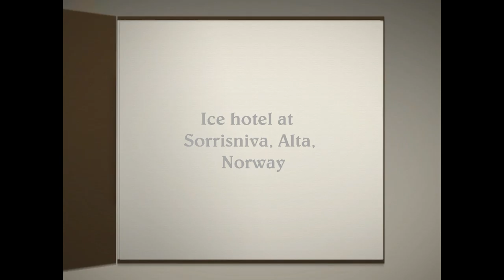18 - Ice hotel at Sorrisniva, Alta, Norway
Ice hotel at Sorrisniva, Alta, Norway